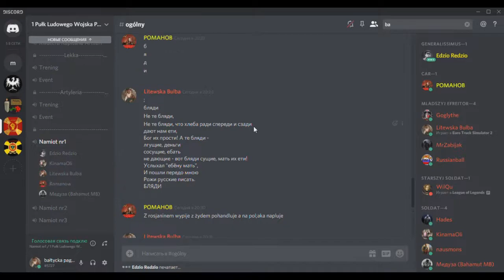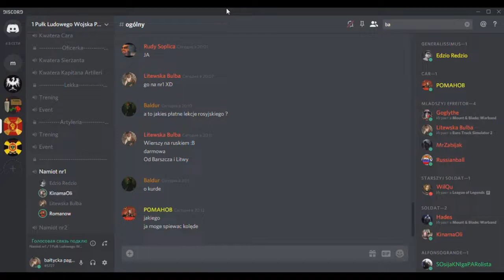Поляки говорят на русском 2ч